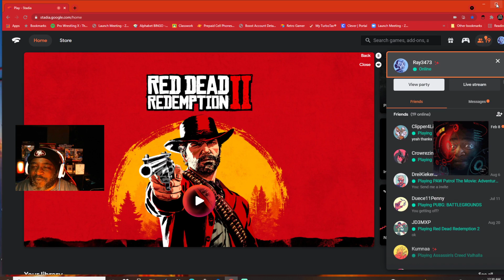JD's Initiation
Welcome to the posse JD!